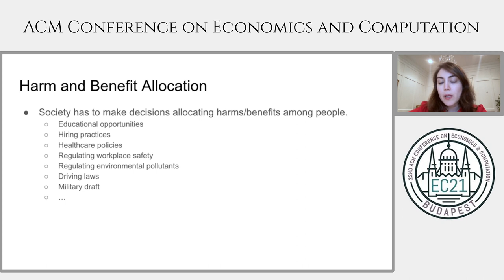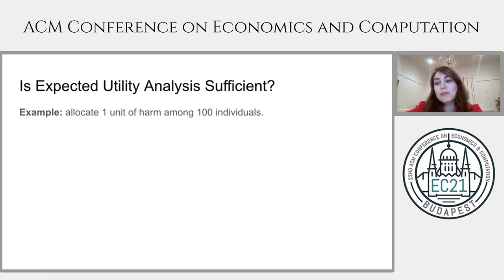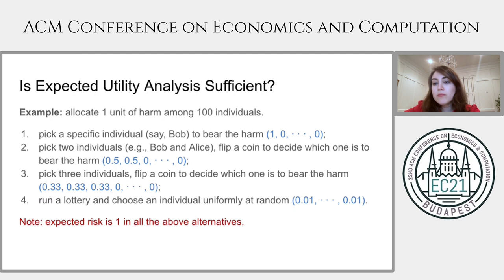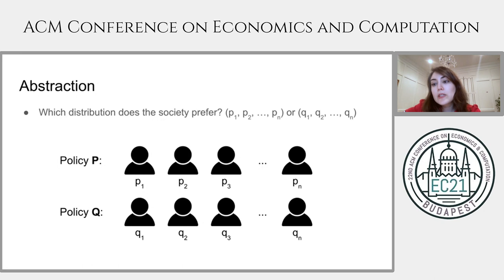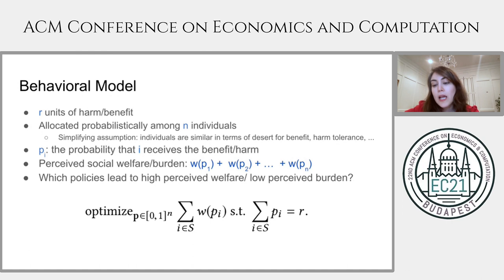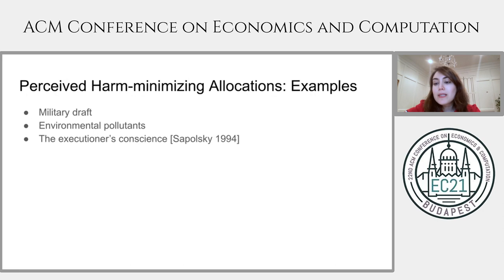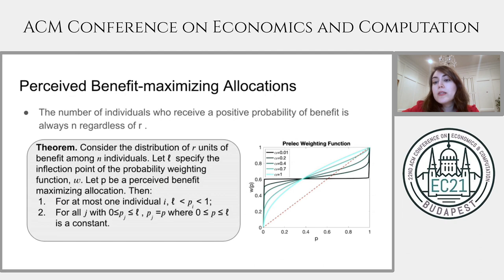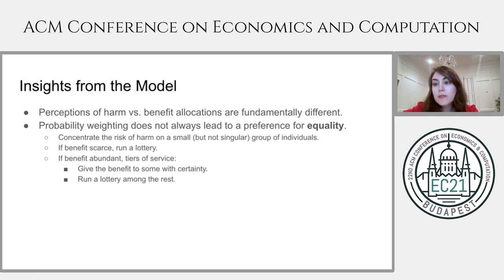EC'21: On Modeling Human Perceptions of Allocation Policies with Uncertain Outcomes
Exemplary Applied Modeling Track Paper at the 22nd ACM Conference on Economics and Computation (EC'21), Virtual Conference, July 20, 2021:

Title: On Modeling Human Perceptions of Allocation Policies with Uncertain Outcomes
Authors: Solon Barocas, Hoda Heidari, Jon Kleinberg, Karen Levy
Speaker: Hoda Heidari
Session: Modeling behavior